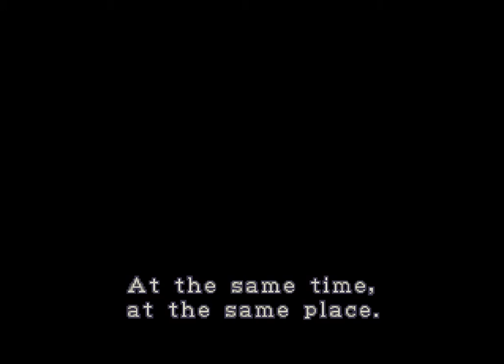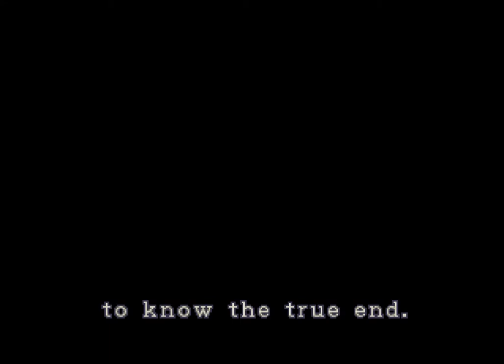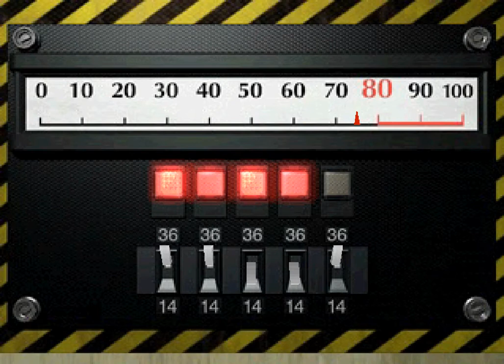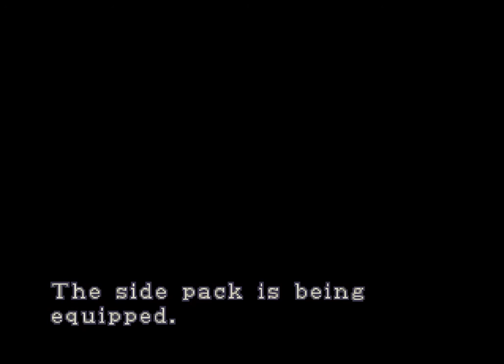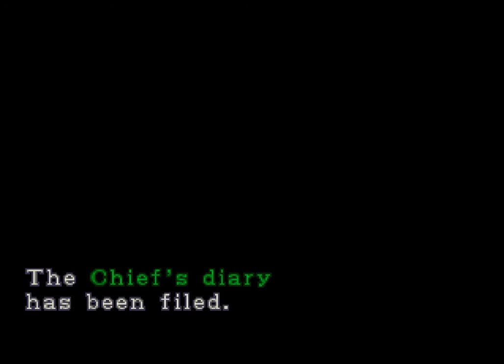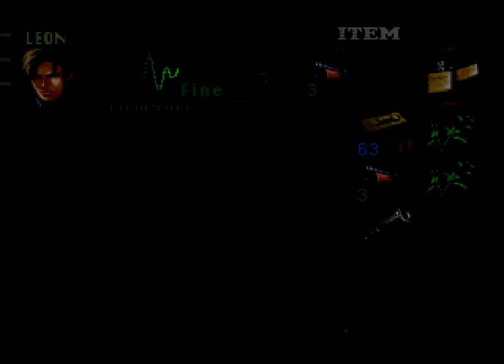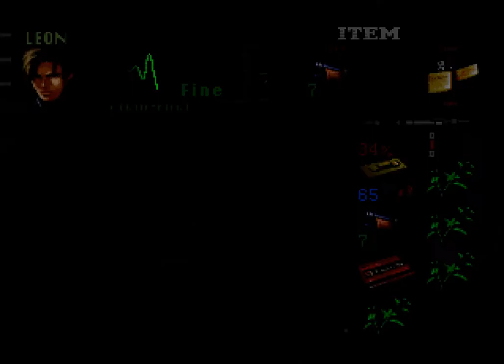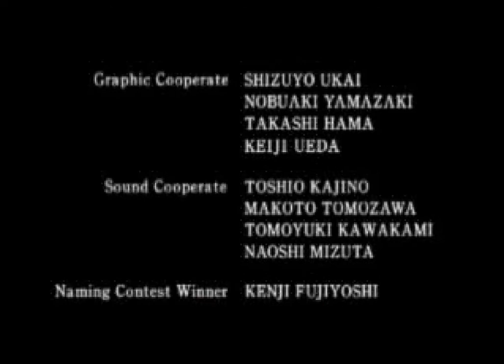Let's Play Resident Evil 2 Leon B No Savestates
Resident Evil 2 Leon B
Recorded with: Bandicam
Game Developer: Capcom
Console: PS1